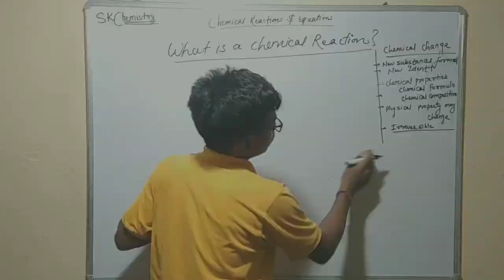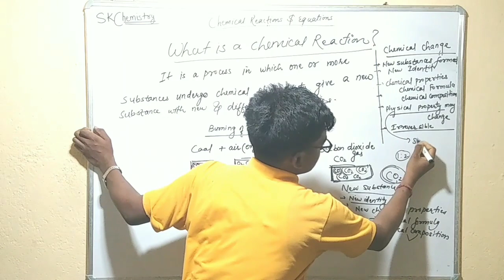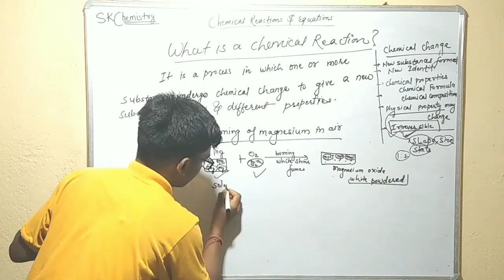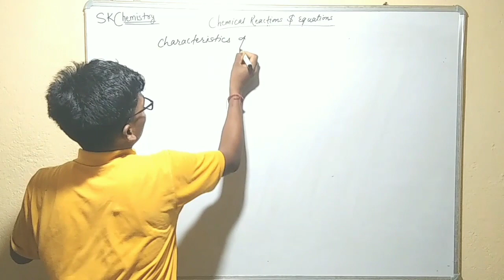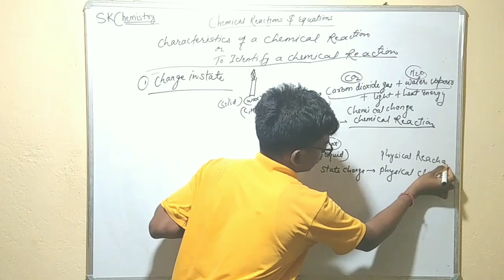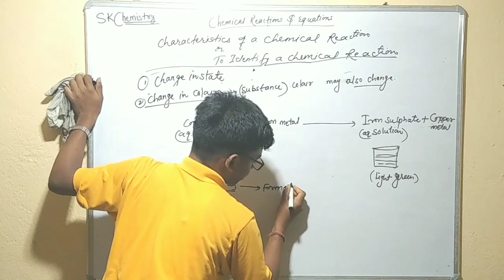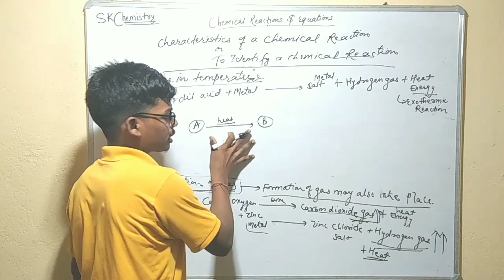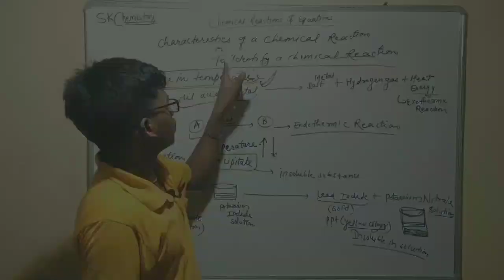CHEMICAL REACTION AND EQUATIONS - 01 ||To identify a chemical reaction ||CBSE 10